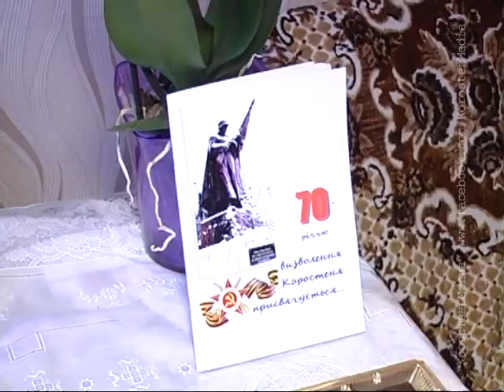КоростеньТВ_27-12-113_Поздравления ветеранам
З нагоди відзначення 70-річчя з дня визволення м. Коростеня від німецько -- фашистських загарбників міська влада відвідала та привітала всіх учасників бойових дій, що проживають у місті.